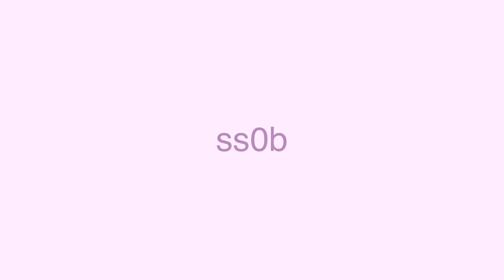ss0b ☆ fw !!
REPOSTED UNLISTED VIDEO CUZ WHAT THIS WAS UNLISTED FOR 2 HRS .?. // btw this oc is only used for lazy animations. only lazy animations yah .

comments under review/strict mode

time taken: idek. screen time says 21 hrs .. ( for 2 weeks but for this week 8 hrs )

fps used: 12

apps used: Toonsquid ( animation ), Ibis Paint X ( thumbnail ), and MyMusic ( sound ) !!

_259

tags uhh dont mind this / i lost the whole description copy nd paste thingy and i dont want to write eveyr single tag btw im scared of my parents they wont stop arguing and my dad wont stop going out to drink or smoke . hes not home rn / 11:08 pm mar 2